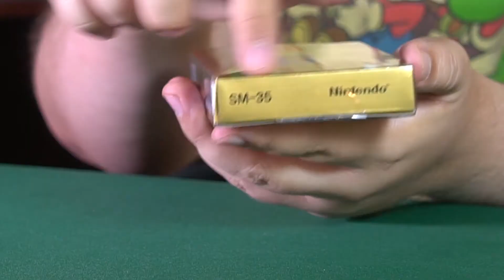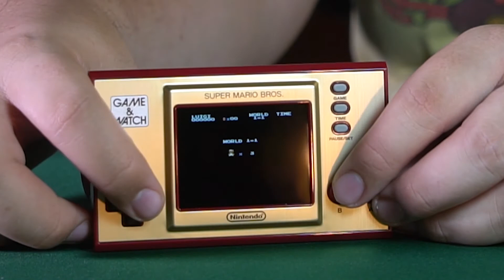La consola portatil más rara de Nintendo - Unboxing: Game & Watch: Super Mario Bros► El Gordo Mario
Unboxing de la Game & Watch de Nintendo, edición aniversario 35 de Mario.